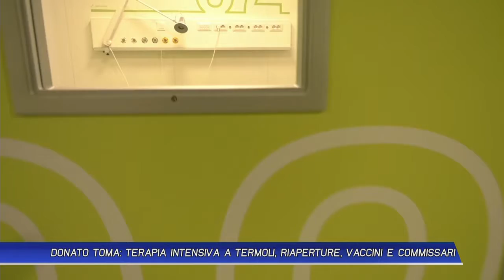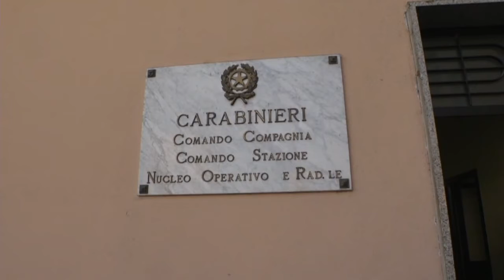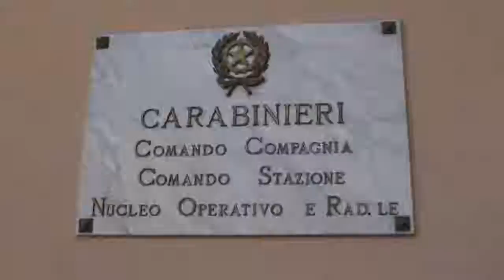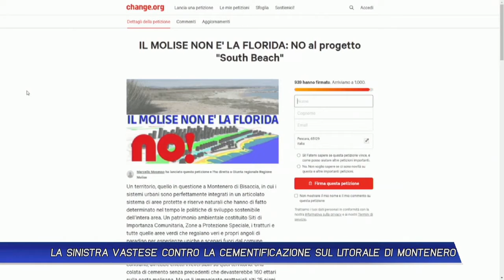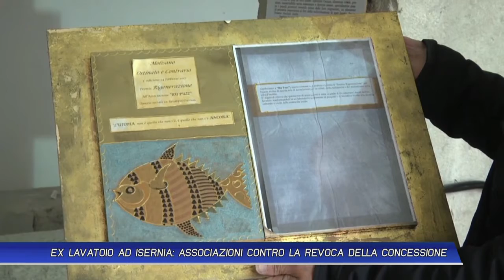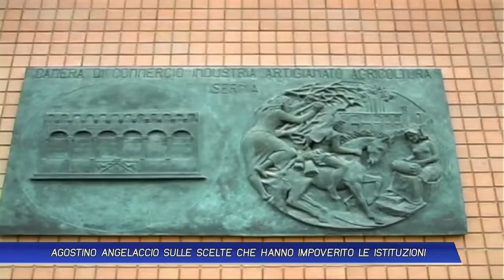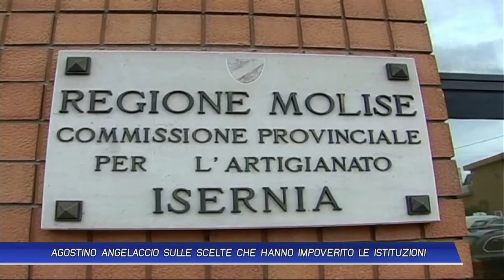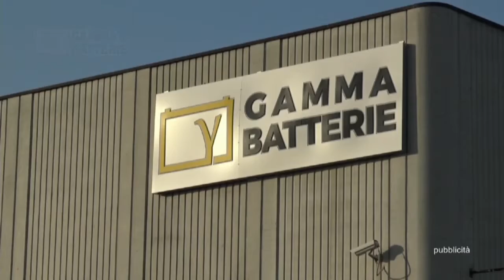TLT NEWS EDIZIONE ORE 14 DEL 16-04-21